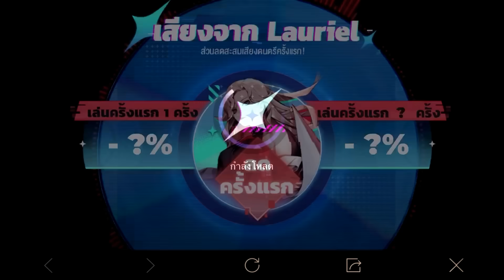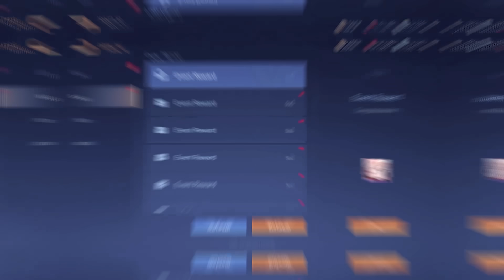RoV : สุ่ม Lauriel สกิน Dimension Breaker ดวงแบบกิตงายต้องใช้กี่คูปอง !